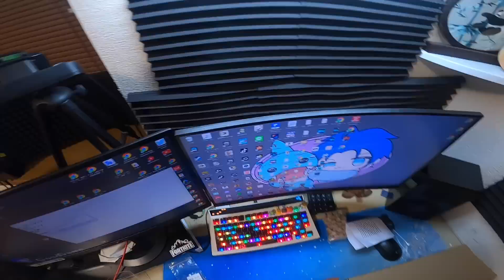【超高級】木製縛りでキーボードを作ってみた結果...【自作キーボード】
僕のディスコードサーバーだから自由に入っていいよ

かのくんのファンなのでかのくんみたいな編集スタイルになることがあります

編集者　ベックスうんち
　　　　あくあ